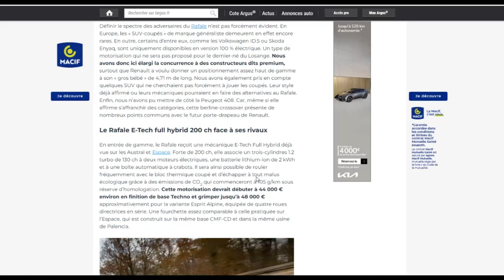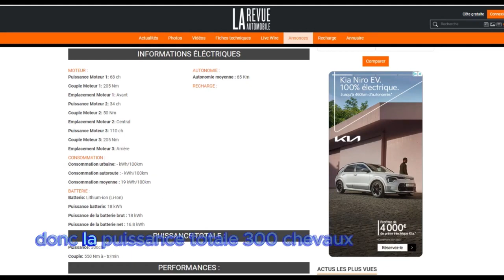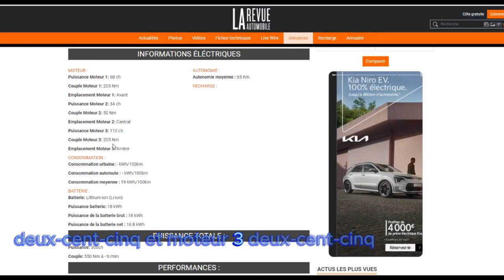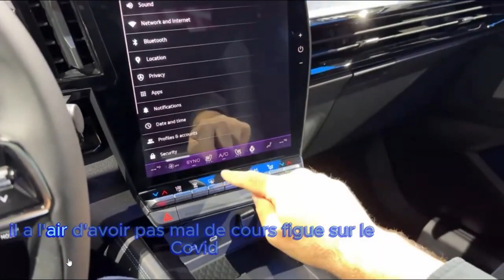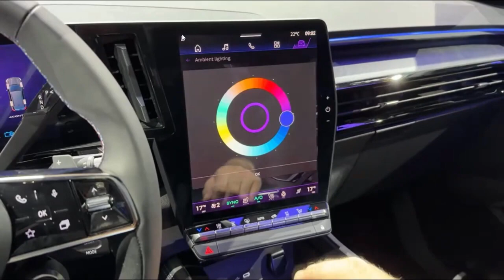Renault Rafale 2024 : 300 chevaux pour mettre tous le monde dans Son Mood !!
Salut !!!

En termes de design, le Renault Rafale se démarque de par sa silhouette de type fastback. Dessiné par Gilles Vidal et ses équipes, le SUV coupé se veut dynamique, avec un long capot horizontal et une face avant sculptée, qui reçoit la même signature lumineuse verticale que la Clio restylée ainsi qu’une nouvelle forme de calandre. Cette dernière est constituée d’une multitude de losanges peints en Noir Grand Brillant afin “d’évoquer les grilles alvéolées des calandres haut de gamme d’antan”. Un fond bleu ou gris schiste apparaît en arrière-plan selon l’angle de vision.

BON VISIONNAGE !